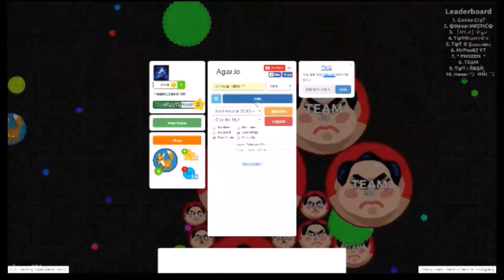FAILS AND WINS during gameplay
THE LAST STN VIDEO sorry but STN clan has ended
LIKE FOR MORE and tell me what videos i should do?
Now joining Solar production